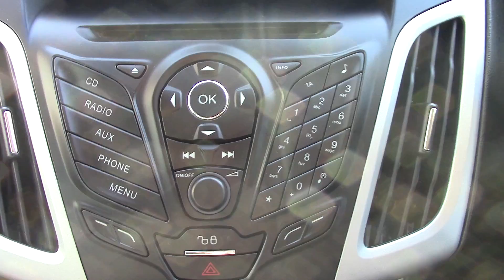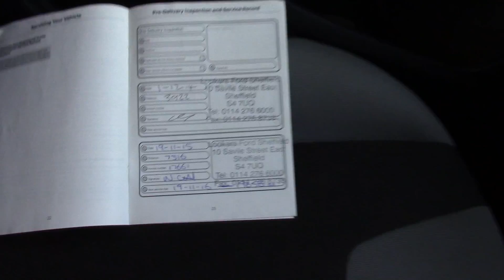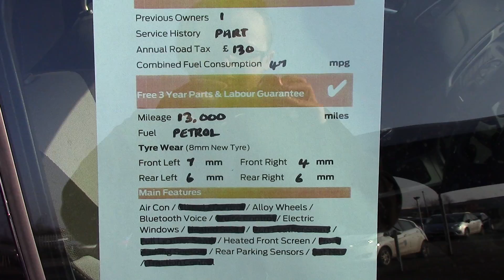Ford Focus Zetec YR63XTF